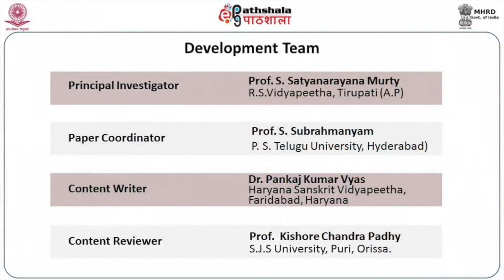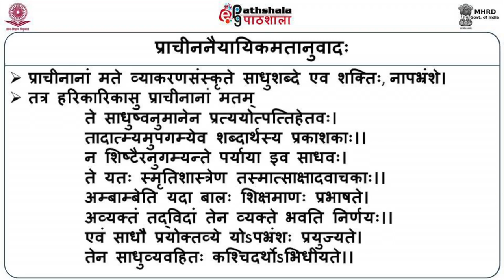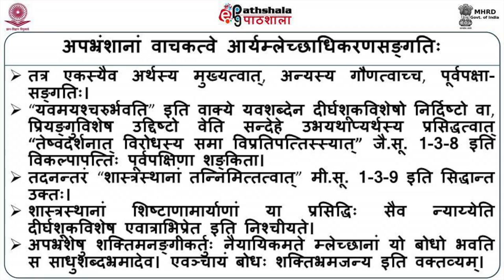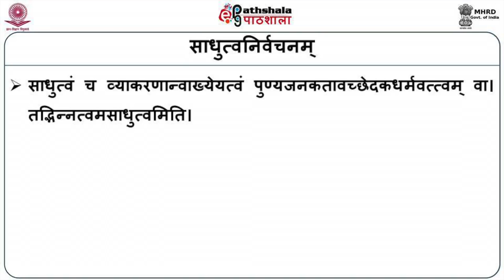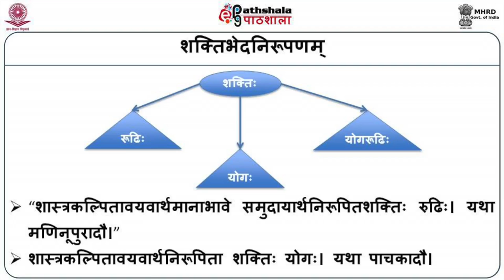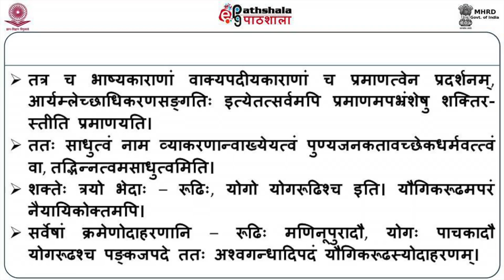Apabhramse Saktisadbhavavicarah(sv)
Paper : Paramalaghumanjusa